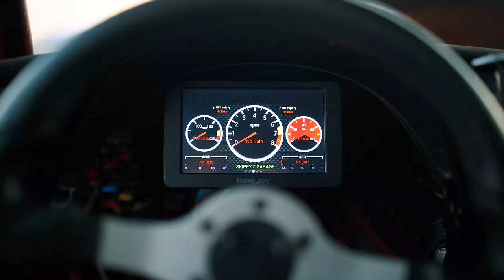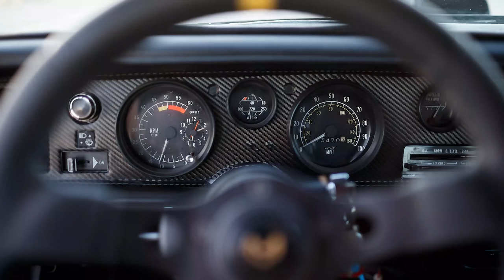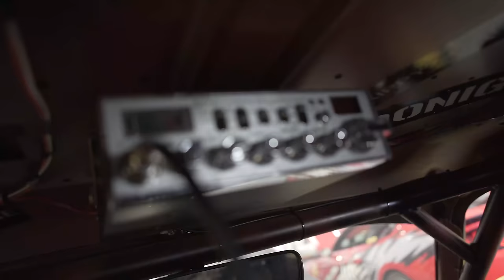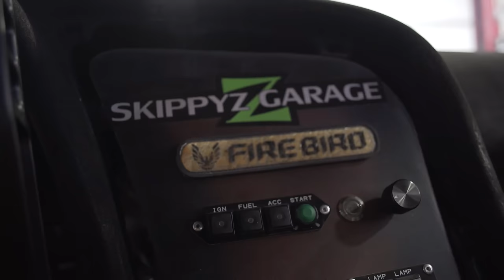All Wheel Drive Swapped Supercharged 1971 Trans-Am?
Our buddy Gregg from Hoonigan Racing Division has been holding out on us all with this absolute beast of a project: this all-wheel-drive '71 Pontiac Trans-Am. Built in his very own garage with a bunch of time and know-how, Gregg stuffed an R32 GT-R driveline into his already-rad supercharged LS powered TA. Hoonicorn inspired? Probably. Is it RAD? yes. This is exactly the type of home brew madness we're into.